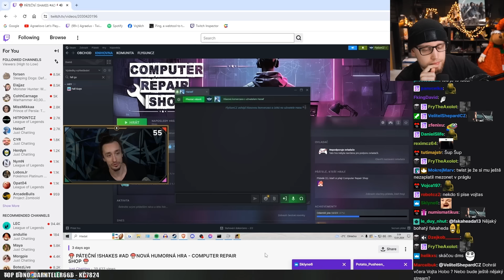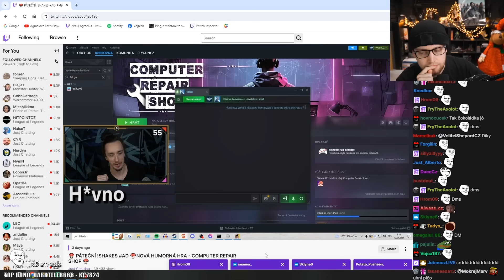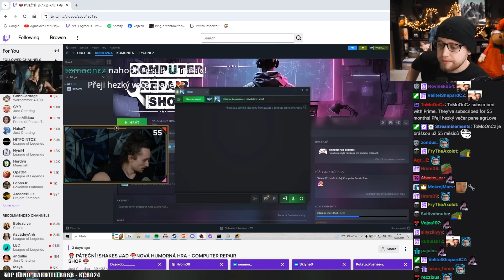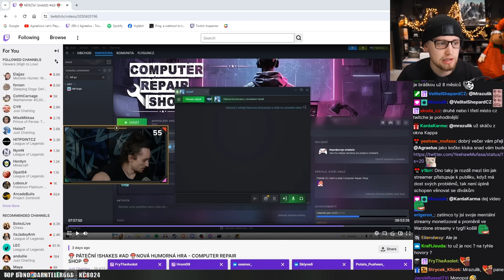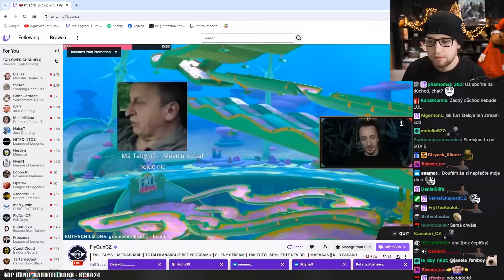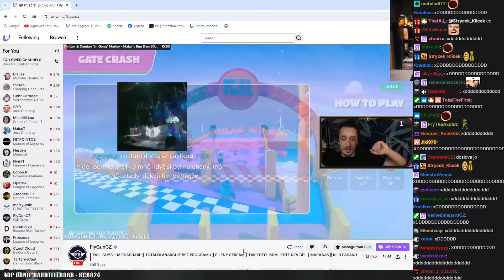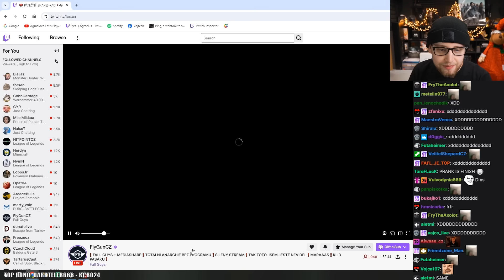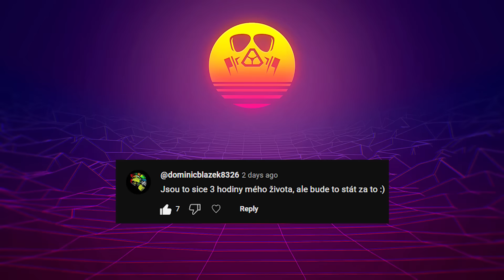Flygun se pustil do Agraela, ale né tak, jak myslíte!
Agrael reagoval na Flygunův záznam ze streamu, kde říkal naprosto zdrcující věci ohledně Vojty!

Tohle Vojta opravdu nečekal, že Flygun řekne!